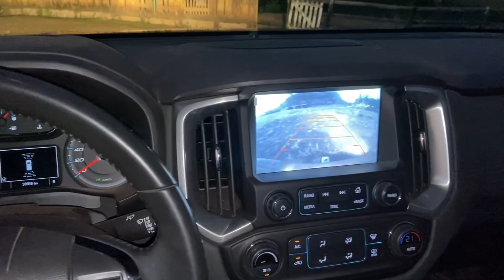COMO ESTÁ NOSSA OBRA?? PASSADA RAPIDA E DEPOIS FAZENDA!! DAILYVLOG!!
Mostrei comk